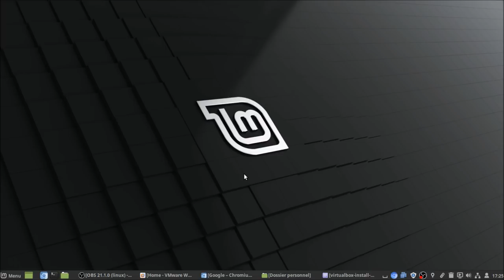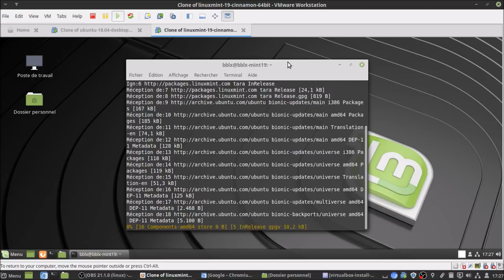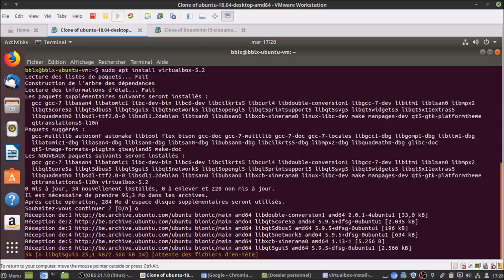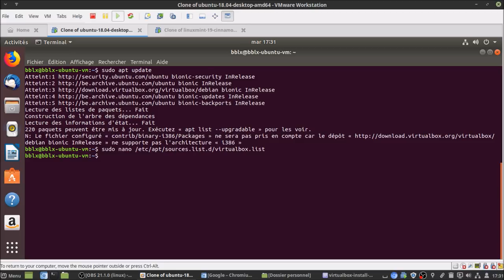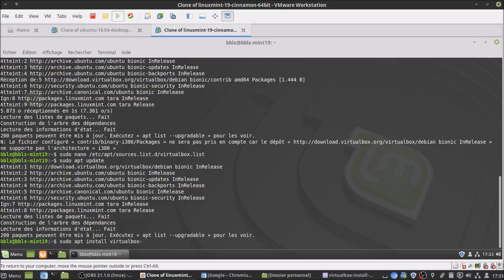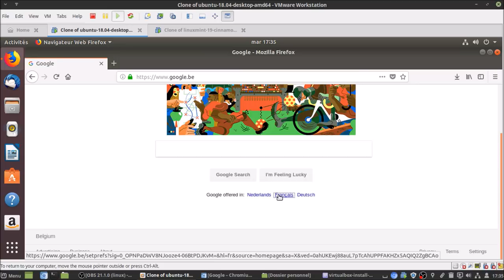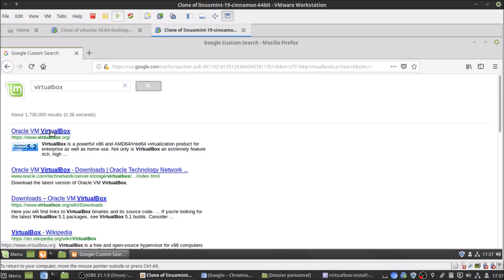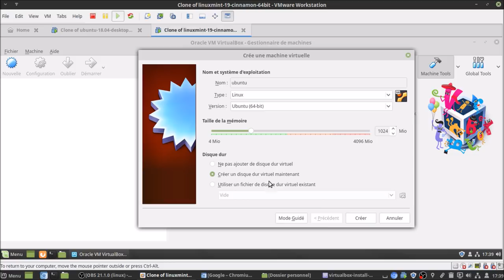VirtualBox base Ubuntu 18.04 | Erreur update : résolution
wget -q -O | sudo apt-key add

UBUNTU
echo "deb $(lsb_release -sc) contrib" | sudo tee /etc/apt/sources.list.d/virtualbox.list

MINT
echo "deb bionic contrib" | sudo tee /etc/apt/sources.list.d/virtualbox.list

sudo apt install virtualbox-5.1
OU
sudo apt install virtualbox-5.2

sudo usermod -G vboxusers -a votre-nom-utilisateur

sudo nano /etc/apt/sources.list.d/virtualbox.list

OU COMMANDE UNIQUE
echo "deb [arch=amd64] $(lsb_release -sc) contrib" | sudo tee /etc/apt/sources.list.d/virtualbox.list